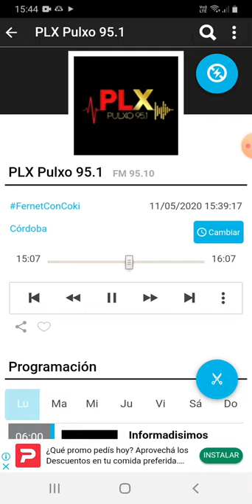coki ramirez en fernet con coki pulxo 951 parte 7 12-05-2020